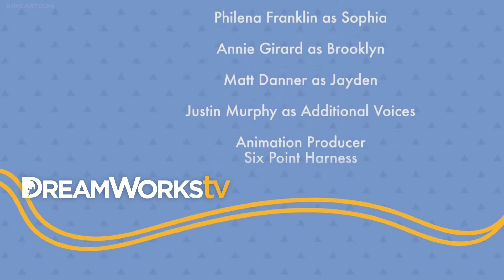Lizzie - All Episodes | Part One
0:15 - Nerd Love
Lizzie prepares for a dream date with a smolderingly hot middle school hipster.

4:18 - My Dad, the Lunchlady
Lizzie's social life hangs in the balance when her dorky Dad takes a job in the school cafeteria.

8:21 - Iguana be a Cheerleader
Lizzie chomps at the bit to earn a spot on the super snob cheerleading squad.

12:06 - If the Skin Fits
The Minor Scales have to cancel their first and only gig, until would-be manager Bailey comes up with a foolproof plan with some itchy side effects.

16:35 - Green Eyed Monster
Lizzie's status as the school's Most Interesting Girl is threatened by an exotic newcomer.

20:24 - Misadventures in Babysitting
Lizzie gets a job babysitting the toddler of a neurotic, tech obsessed mom.

I don't own DreamWorksTV.